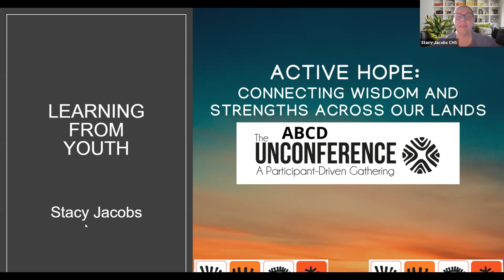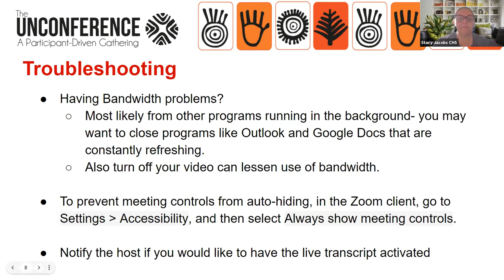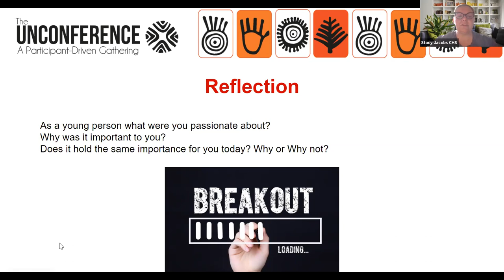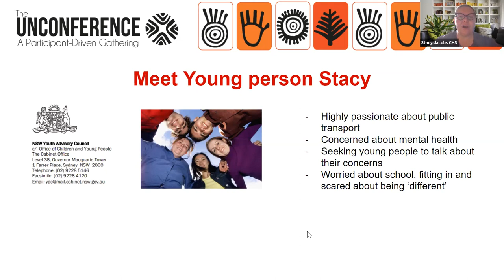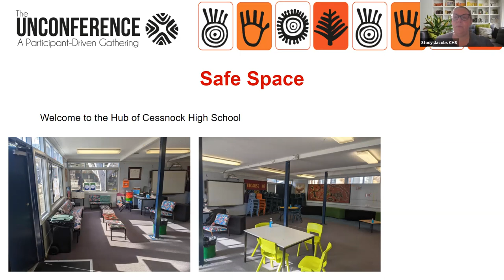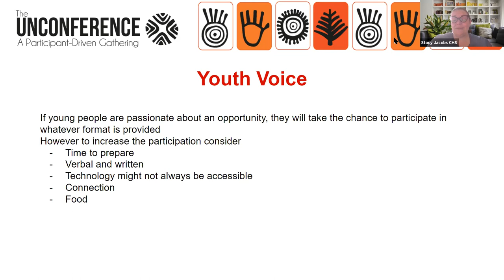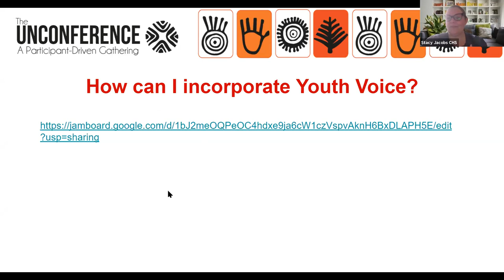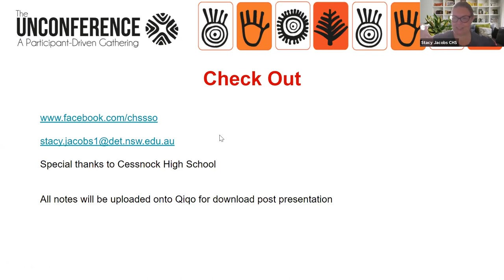Session 5 - Learning from Youth with Stacy Jacobs, Australia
Discussion and Q&A on how providing a safe space can lead to opportunities for youth voice, empowerment, and hope. Looking at how the lenses of consistency, time, personality, and funding can have various impacts on the outcomes not only for the individual, the staff member but the community as a whole.